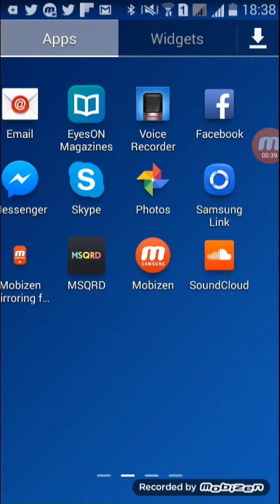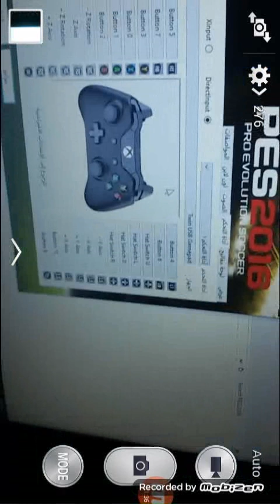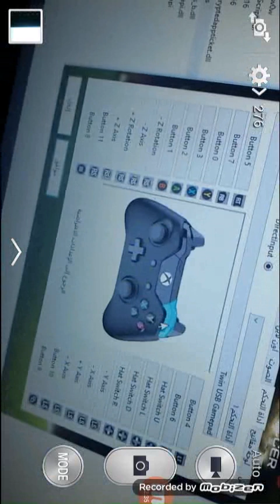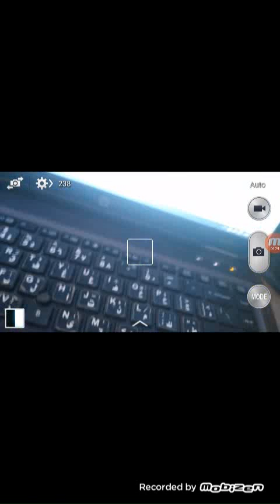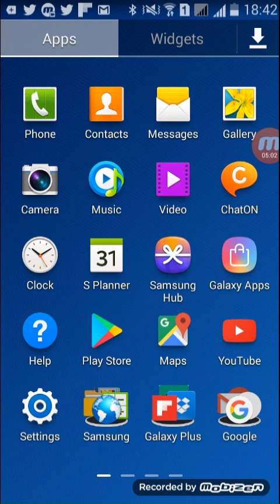طريقة ضبط الدراعات في لعبة بيس pes اي اصدار (اسهل طريقة واسرعها)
طريقة ضبط الدراعات فى PES 2017  , ضبط اداة التحكم في بيس 2018
طريقة ضبك الدراعات في لعبة بيس 2017 ( الطريقة الافضل ) ...
ضبط الدراعات فى لعبة PES 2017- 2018
الطريقة لحل جميع مشاكل الدراعات بدون برامج ومجربة على PES 15 , PES 16 , PES 17 وفتح جميع المهارات وضبط الأسهم فى الركلات الثابتة لو عجبك ...
ازاي تسطب الدراعات في بيس 2017 باسهل السهوله.
ضبط إعدادات بيس ...
طريقة ضبط اعدادت التحكم في لعبة بيس 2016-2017 pes ...
ضبط الدراعات فى لعبة PES 2017 وفتح المهارات  طريقة ضبط إعدادات ...
طريقه تشغيل الدراعات في لعبه بيس 6 -
ازاي تشغل الدراعات في لعبه بيس 6 ازاي تشغل الدراعين في لعبه بيس ازاي تعلب مع صحبك في لعبه بيس 6ازاي تشغل الدراعين في لعبه بيس.
طريقة تعريف الدرعات في لعبة كورة - YouTube
احدث طريقه لي ضبط دراعات pes2015 -
Pes  - شـرح ظـبط كنترول دراعات الانالوج من الـ Setting
كيفية تشغيل أهتزاز الدراعات او أيد التحكم فى لعبة بيس ...
شرح تشغيل الدراعات مزدوج
حل مشكلة الدراعات في بيس 2016
اعدادات التحكم pes 2017
كيفية ضبط لعبة pes 2017
حل مشكلة تعريف الدراعات
اعدادات التحكم pes 2016
كيفية ضبط الدراعات فى بيس 2013
ضبط اداة التحكم في بيس 2018
تعريف دراعات usb على الكمبيوتر